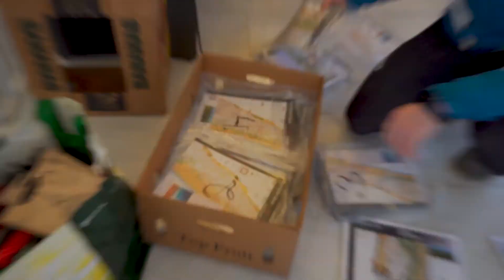Alicante VLOG 2 - Lillomarka OL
Camp Alicante fortsetter med Trening på Guardamar nort og fellesstart natt med O-travel.